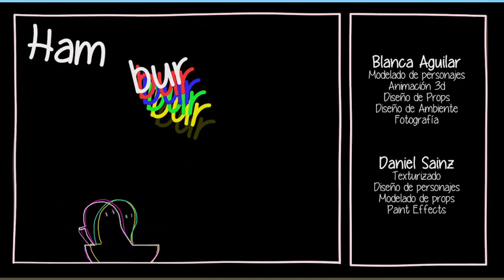GoingUnderground 2014 - Competition - Film No. 11 - Fish Burger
Wettbewerbsfilm Nr. 11 - Going Underground 2014 - Das Kurzfilmfestival in den U-Bahnen von Berlin und Seoul, Korea.

Title: Fish Burger
Director: Lucas Peinador Fallas
Country: Costa Rica